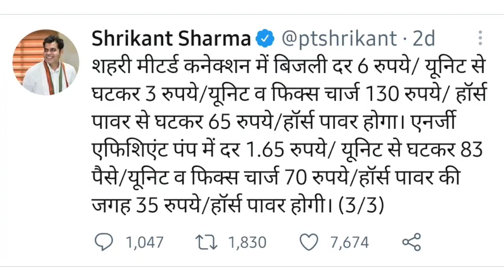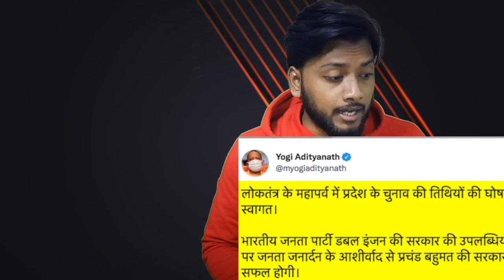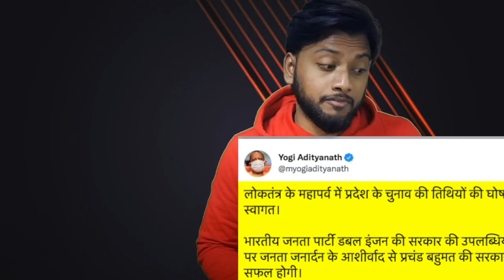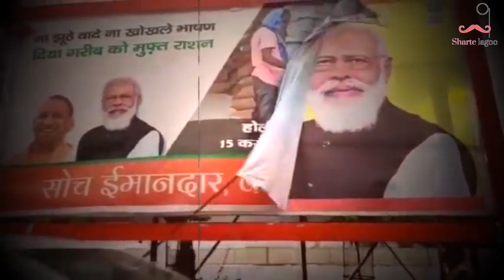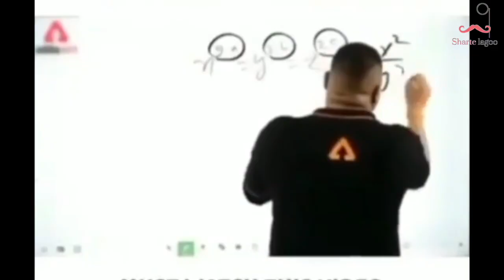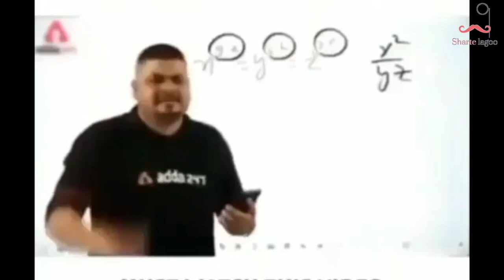Jo Wada Kiya Hai Wo Nibhana Padega | State elections 2022 | Akhilesh Yadav | Yogi ji | Sharte lagoo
Netaji Jo Wada Kiya Wo Nibhana Padega | UP election 2022 | Akhilesh Yadav | Yogi ji | Sharte lagoo